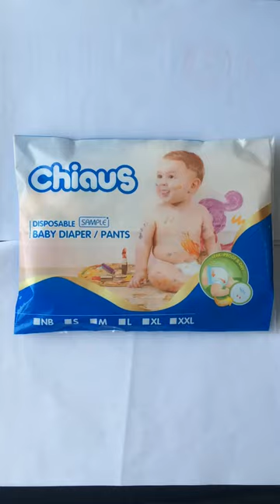Chiaus brand baby diaper pants samples packing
Chiaus, as one of top disposable diapers manufacturers in China, mainly supply premium baby diapers, adult diapers, baby training diaper pants for top and medium market.
Chiaus is a large diaper company, established in 2006, is a one-stop center for the development, design, manufacture and distribution of quality baby & child care products. And we are located in the famous historic and cultural cities---Quanzhou & Xiamen.

CHIAUS advocates the strategy of development multi-brands, and now there are core brand Chiaus for baby diaper,Chiaus for baby training pants, Balas for adult diaper, Spring Talks for wet wipes. There are 12 diaper lines and 5 wipe lines in total at the end of 2011. Product ranges include newborn baby diapers, adult diapers,baby training pants, wet wipes, baby toiletries, infant feeding utensils and so on, totally about 20 series, more than 200 styles. We have kept on innovation and set up the R&D Center on Jan. 2009, which offers more superior items to meet the consumers' requirements.

CHIAUS introduces automated production lines, closely cooperates with internationally well-known suppliers of raw materials, adopts professional laboratory control, and all the items take scientific and serious production process to chase after excellent quality for details.

CHIAUS has adhered to cooperate with honesty and run business with trustworthiness, and focus on the customer health as the first and foremost target, treat the cooperator with honest, and undertake the social responsibility to thanks for trust and support from society.

CHIAUS will always be in pursuit of superior items with rigorous attitude for all families.